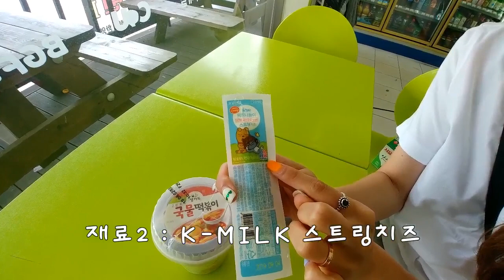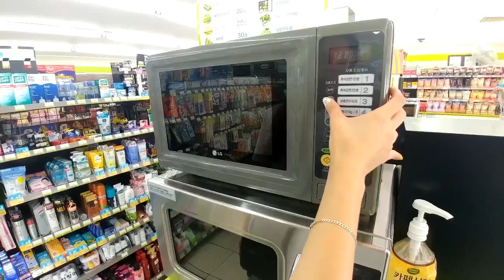스트링치즈에 퐁당 치떡치떡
요리를 못하는 1인입니다 항상 밖에서 많이 사먹는 편인데요
일상생활 속에서 많이 먹는 편의점 떡볶이랑 치즈를 콜라보 해봤습니다
치즈도 국산우유사용인증마크 K-MILK마크가 부착된 스트링치즈 사용했습니다

레시피는 아주 쉬워요
편의점에서 파는 떡볶이 ▶ 떡이랑 소스 넣고 ▶ 뜨거운 물 넣고 ▶ 전자레인지 2분30초
▶ 스트링치즈 ▶ 전자레인지 30초 ▶ 완성